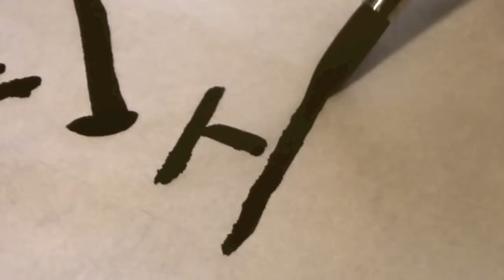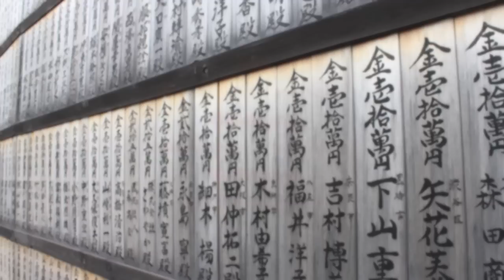Destinations Aikido avec Michel Erb Sensei - Part 8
Pologne - Chojnice